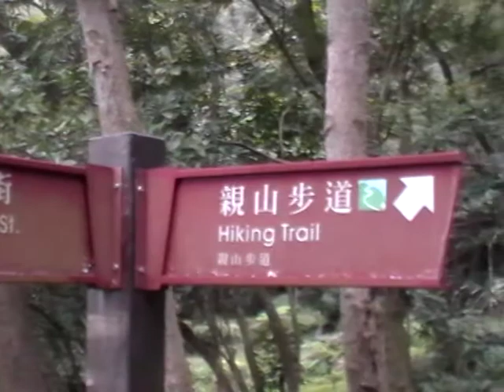通北街往劍潭山步道中的叉路往好漢坡